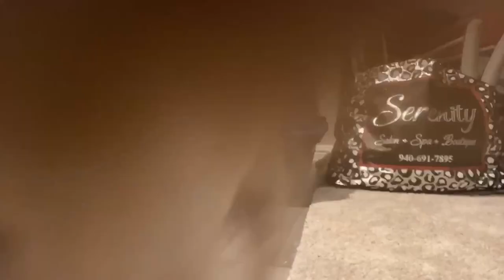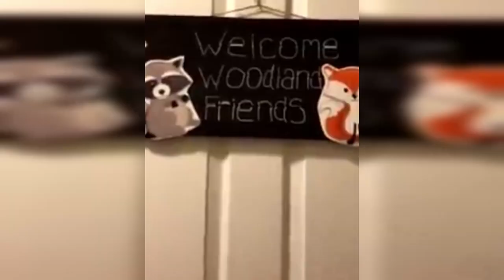Saying Goodbye | Saying Goodbye To Our Old House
We built a new house and I knew it was going to be hard to say goodbye to our old one.  This house was the first house David and I bought right before we got married.  This was the house I brought my babies home from the hospital.  So many memories.  Thankfully, I got lots of pictures and videos of the house so we can remember it. Bittersweet, but I know we are going to make so many more great memories in our new house.